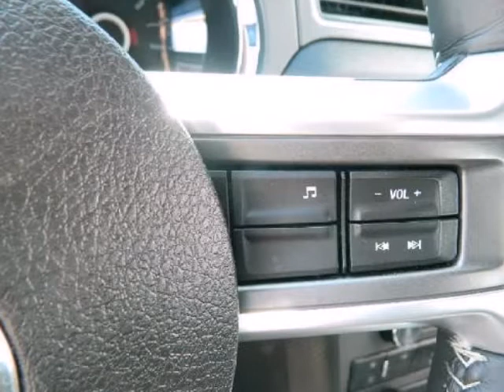2014 Ford Mustang 2dr Conv GT TRACTION CONTROL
2014 Ford Mustang 2 Door Conv GT
Stock Number: E5229777
VIN: 1ZVBP8FF3E5229777

We think you will love this DEALER CERTIFIED PRE-OWNED 2014 Ford Mustang 2 Door Conv GT which has 23334 miles. It comes fully equipped with Dual Front Air Bags, Fog/Driving Lamps, Tilt Wheel, and many other features.Please call us for a walk around description of the vehicle or to schedule a test drive.